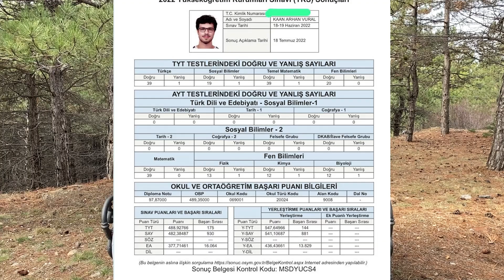TYT 144.SÜ NASIL 60 NETLE BAŞLAYIP 116,25 İLE BİTİRDİ? / HACETTEPE TIP! / Kaan'ın Yükseliş Öyküsü!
Yks 2023 ve 2024 adına hem Tyt'de hem de Ayt inanılmaz bir yükseliş yapan Kaan ile her şeyi konuştuk. Matematiği nasıl o kadar yüksek yaptı? Türkçeyi nasıl o kadar yaptı? Ayt'de nasıl ilerledi? Hataları neydi? Gibi birçok soruyu cevapladık. İyi seyirler!

Ben Bilgin, Hacettepe Bilgisayar Mühendisliği öğrencisiyim. 2022 Yks sayısal ham 1212.siyim Aynı zamanda Eşit ağırlık 2472.siyim. Bu süreçte videolarımla yanında olarak tecrübelerimi sana aktarmak istiyorum.

0:00 İlk Tyt'mi fırlatıp attım!
0:28 Video giriş
1:24 Kaan'ın sonuç belgesi
2:01 Nasıl bir öğrencisin?
2:44 Çalışmalara tam olarak ne zaman başladın?
3:27 İlk Tyt-Ayt netin?
4:40 Tyt nasıl 60'dan 116,25 oldu?
5:30 Türkçe 39-1 nasıl geldi?
6:51 Tyt matematik 39-1 nasıl geldi?
10:02 Ayt matematik
11:38 Son 6 Ayda nasıl bir tempon vardı?
14:00 Yapıp hata olduğunu düşündüğün şey?
16:33 İyi ki yaptım dediğin şey?
19:58 Diğer derece öğrencilerinden farklı yaptığın şey?
22:00 Eklemek istediklerin?